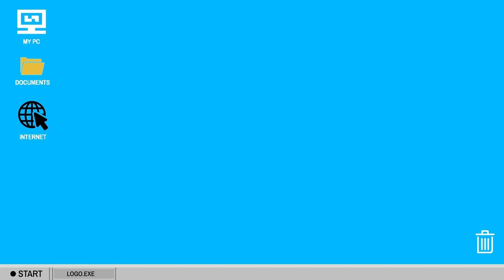💎 REACTION 💎 TREASURE (트레저) - 다라리 'DARARI' DANCE PRACTICE VIDEO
Tips and Donations aren't required, buy any extra support you feel called to share is greatly appreciated